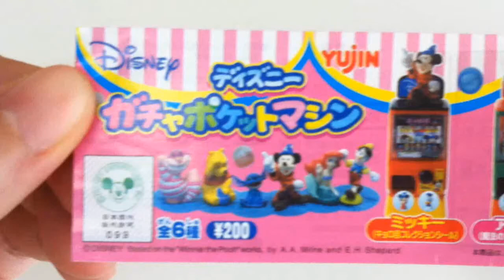Miniature Disney Capsule Toy Machine